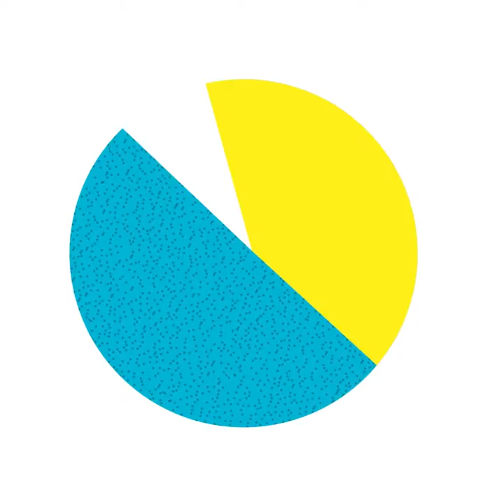Rentrée scolaire 2022 : La Courneuve se mobilise pour ses enfants !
👩‍🏫 L'heure de la rentrée des classes a sonné ! 🔔
Jeudi 1er septembre 2022, les élèves retrouvent les bancs de l'école ! La Ville se donne les moyens pour la réussite de ses enfants. On vous les présente ici ☝️